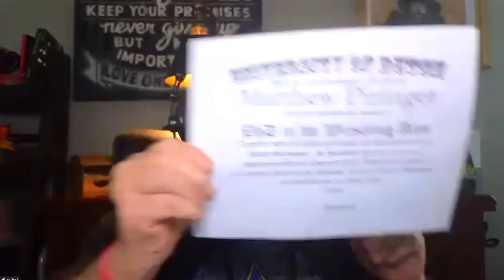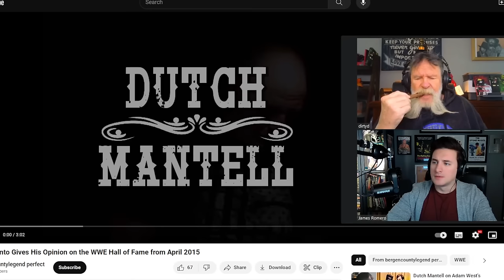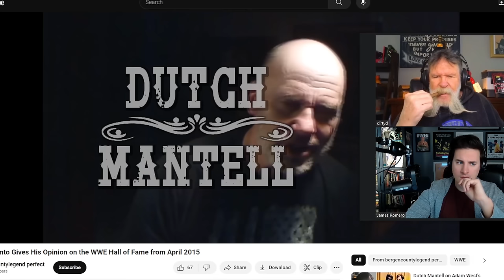Ask Dutch Anything 27 | Is The Rock on STEROIDS? | Nicest People in Wrestling, Jimmy Snuka Murder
Tuesday is Ask Dutch Anything!  This is when Dutch tells you what you want to know.  Do you want to know who is the hairiest wrestler ever? Dutch will tell you.  Have you ever wondered who the nicest guy is wrestling is? Dutch has a few ideas.  Are you wondering who made more money from WWE, Stone Cold Steve Austin or Huk Hogan?  Dutch Mantell gives you his opinion.  All these questions and more answred on this weeks edition of Ask Dutch Anything.